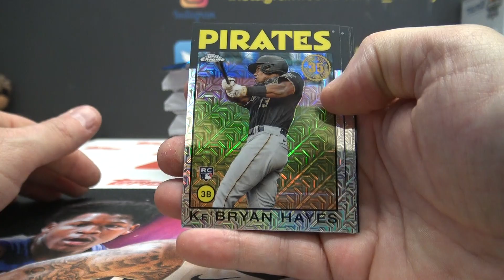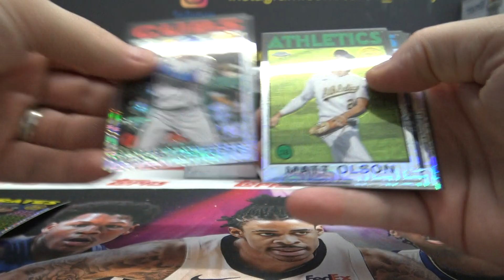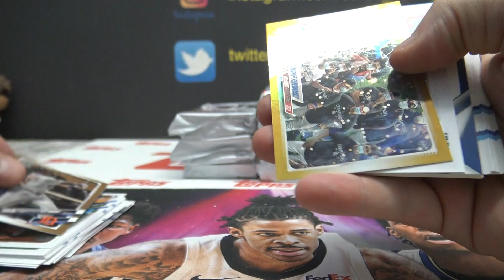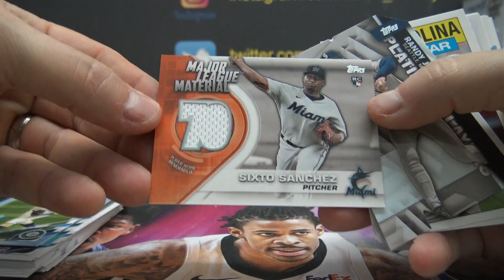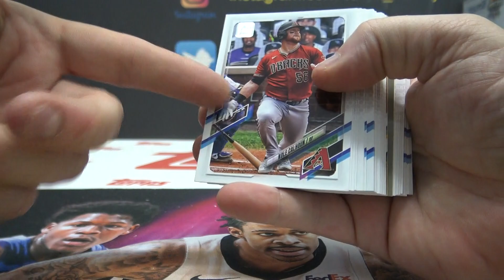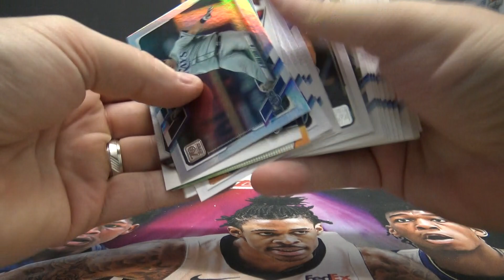Joey's 2021 Topps Series 2 JUMBO Break